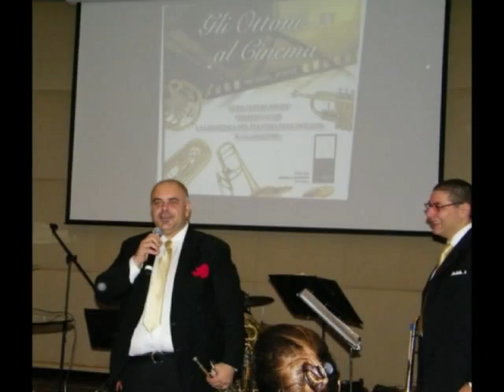Quintetto d'ottoni e Percussioni della Toscana IZMIR (Turchia).mp4